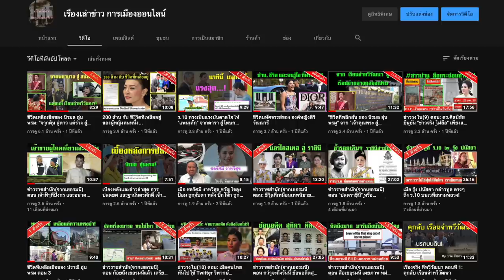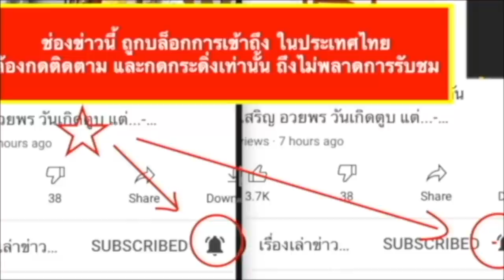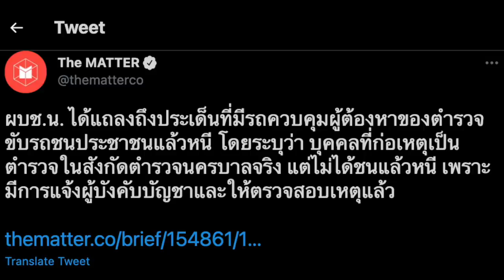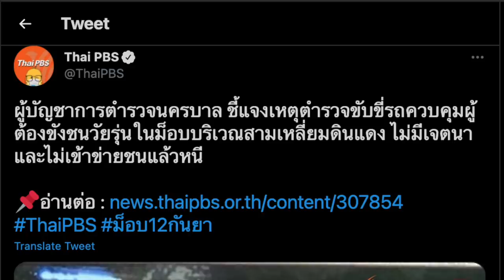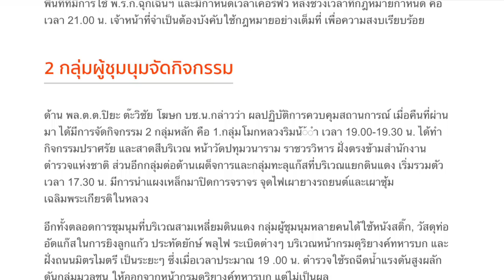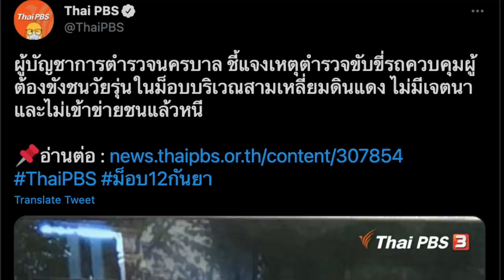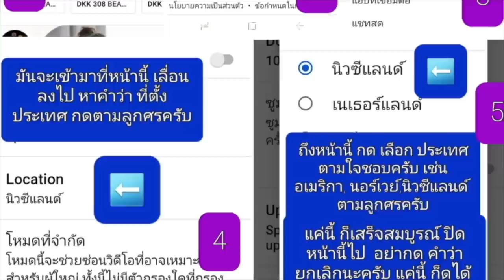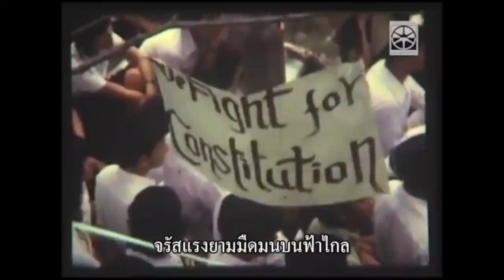คลิปพิเศษ 13-09 : ผบ.ชน. แจง "ไม่มีเจตนาชน ไม่เข้าข่ายหลบหนี แต่จะเอาผิดคนถูกชน" เอวัง ประเทศกูมี!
คลิปพิเศษ 13-09 : ผบ.ชน. แจงแล้ว "ไม่มีเจตนาชน ไม่เข้าข่ายหลบหนี แต่จะเอาผิดคนถูกชน" เอวัง ประเทศกูมี!

- จากกรณี ปรากฎ ภาพชัดเจน ขณะที่สื่อ The Reporter กำลังรายงานข่าว ม็อบทะลุแก็ซ เมื่อคืนนี้ ได้มีภาพ รถผู้ต้องขัง วิ่งเข้ามาในบริเวณ การชุมนุม
- รถคันดังกล่าว พุ่งเข้าชน เด็กวัยรุ่นคนหนึ่ง ที่กำลังวิ่งข้ามถนน พุ่งชนอย่างแรง แล้วหลบหนีไป
- อาสาสมัครพยาบาล ที่อยู่ในบริเวณดังกล่าว ได้เข้ามาช่วยเหลือ ผู้บาดเจ็บ นำส่ง โรงพยาบาล
- วันนี้ ทาง ผู้บัญชาการ ตำรวจนครบาล ได้ชี้แจงว่า. "ไม่มีเจตนาชน ไม่เข้าข่ายหลบหนี แต่จะเอาผิดคนถูกชน"
- เรื่องราวแบบนี้ มีที่เดียวในโลก ประเทศกูมี

1. ) คนไทยใน ต่างประเทศ สนับสนุน ที่นี่

2.) คนไทยใน ประเทศไทย สนับสนุน ที่นี่

1.เมื่อคลิกเข้า youtube แล้ว บรรทัดบนสุด ด้านขวาสุด ติดกับแว่นขยาย จะมีวงกลมเล็กๆ ข้างในวงกลมมีรูป ให้คลิกที่วงกลมนี้
2.คลิกที่ ตั้งค่า , ทั่วไป ,สถานที่ตั้ง แล้วคลิกเลือกประเทศ เช่น ประเทศอังกฤษ หรือประเทศอื่น ก็ได้ จบ

1.) การจัดทำ ข้อความและภาพวีดีโอ ทั้งหมดในเรื่องนี้ ได้รับการรับรองและคุ้มครอง เสรีภาพ และสิทธิในการดำเนินการ ซึ่งเป็นไปตามมาตรฐานชุมชนของยูทูป และ ขอยืนยันว่า การจัดทำ วีดีโอนี้ ถูกต้องตามกฎหมายของประเทศต้นทาง ซึ่งเป็นสถานที่ ที่ผู้จัดทำวีดีโอ (แอดมิน) ได้ upload video นี้ ทุกประการ

2) ใครต้องการฟัง ในสไตล์กระฉับ กระเฉง แอดมินแนะนำให้ปรับ ความเร็ว เป็น 1.25 นะครับ ขอบคุณมากครับ